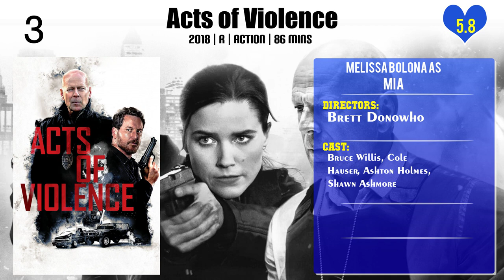Melissa Bolona Top 10 Movies of Melissa Bolona| Best 10 Movies of Melissa Bolona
Top 10 Movies of Melissa Bolona

Find the list of top 10 and best movies by Melissa Bolona
1.Billy Boy
2.I Am Wrath
3.Mara
4.The Neighbor
5.The Hurricane Heist
6.Malicious
7.The Year of Spectacular Men
8.Acts of Violence
9.I'll Be Home for Christmas
10.Flower Shop Mystery: Snipped in the Bud

Please Comment down your favorite movie of Melissa Bolona